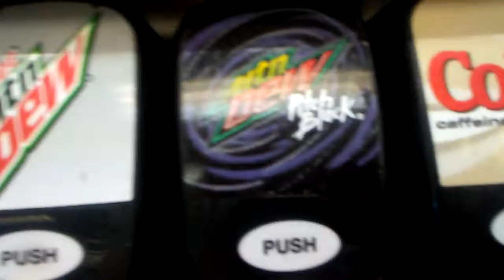Mountain dew Pitch black at Circle K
Awesome stuff.